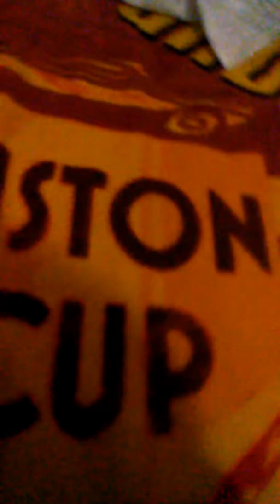Jugando con mi perro y enseñándoles mi primer FIDGET SPINER